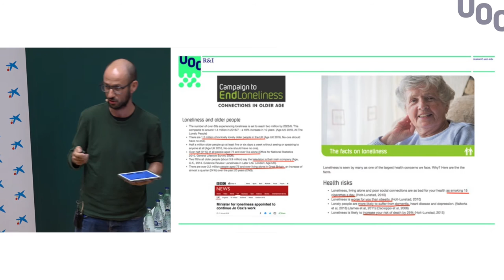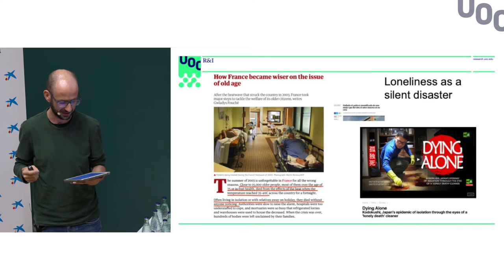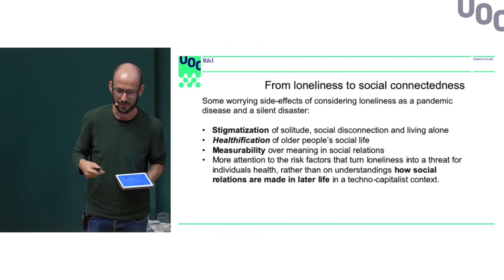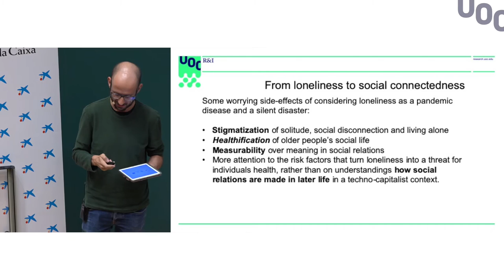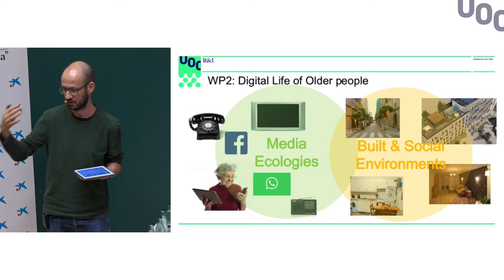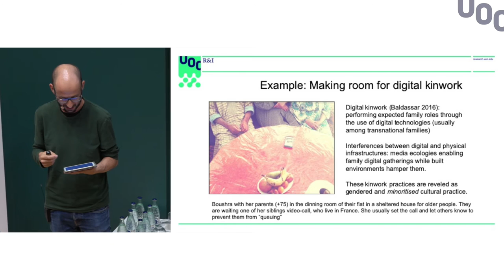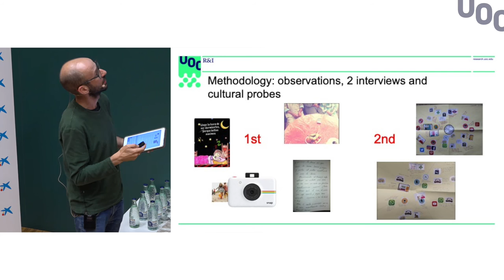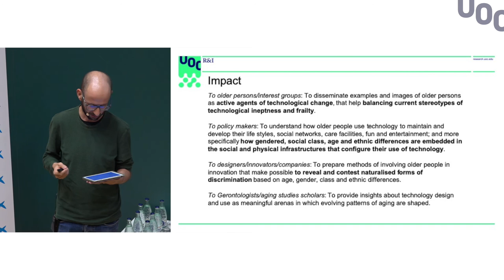Exploring the digital and built environments of social connectedness in later life (BCONNECT@HOME)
Exploring the digital and built environments of social connectedness in later life (BCONNECT@HOME), by Daniel López Gómez, researcher at Care and Preparedness in the Network Society (CARENET), Internet Interdisciplinary Institute

showcase2019.research.uoc.edu